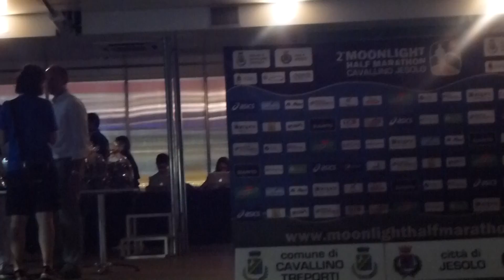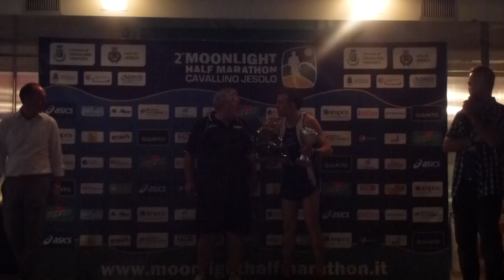Moonlight Half Marathon 2012 Jesolo - Premiazione squadre